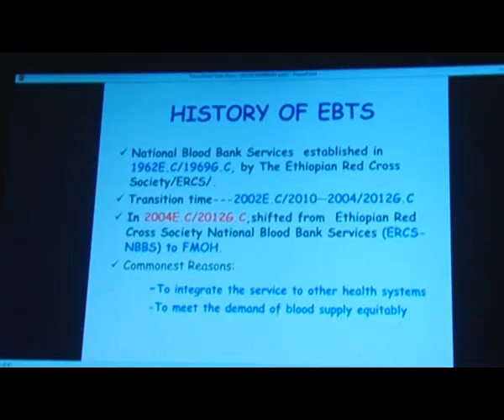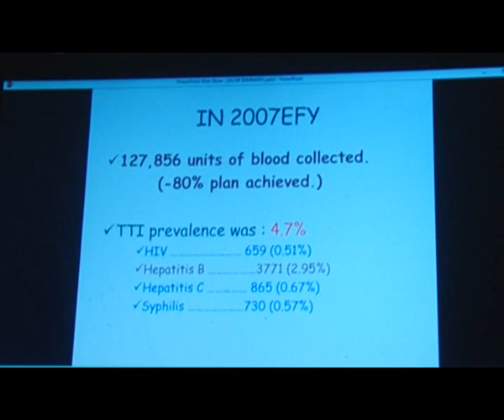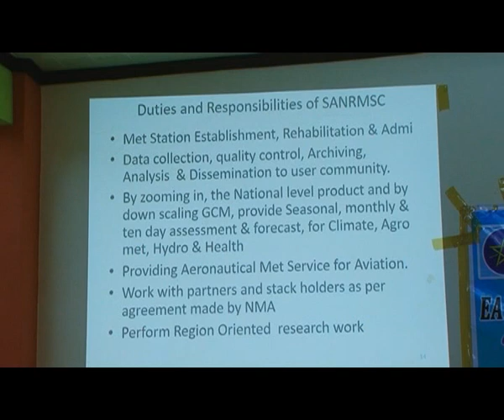WARKA ESTV C/RISAAQ IDAAJAA 21 03 2018